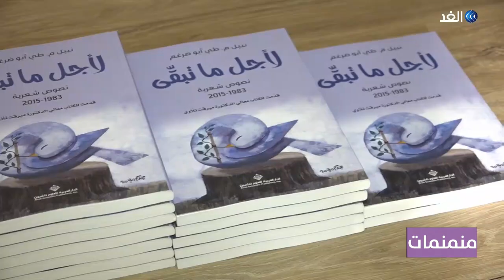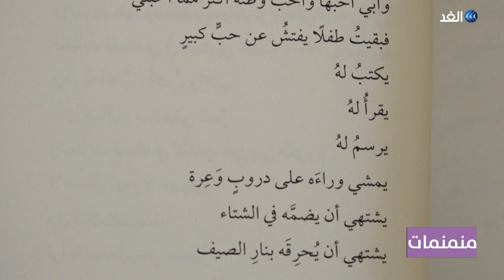"لأجل ما تبقى" نصوص شعرية لـ"نبيل أبو ضرغم"تجمع بين العائلة والوطن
في بيروت أقيم حفلُ توقيعِ ومناقشة كتاب "لأجل ما تبقى" للكاتب نبيل  أبو ضرغم.
يتألف الكتاب من نصوص شعرية تتناول الحروب العبثية التي عاشها لبنان ونتائجَها الماديةَ والمعنوية.
ما يشبه الاعترافات حول علاقة الكاتب بالوطن و بوالده الذي يجسد صورة هذا الوطن الصامد، بالرغم من السواد الذي اعترى مساحات كبيرة عن مصير لبنان.